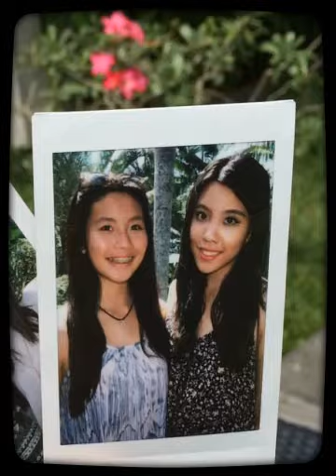BALI GETAWAY | OCT 2014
Enjoy a short video of Bali. Elena took a short break and reunited with family for some quality bonding time :)

Credits to Magisto for all the cool effects.
Song: Arms by Christina Perri